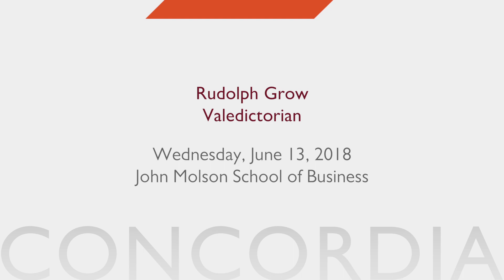Rudolph Grow, 2018 Concordia Valedictorian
Rudolph Grow
Management